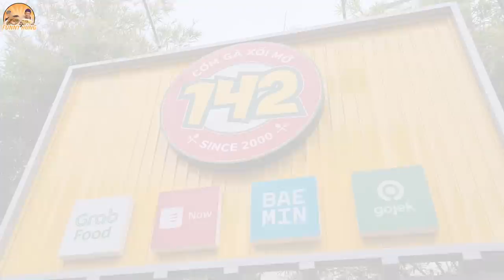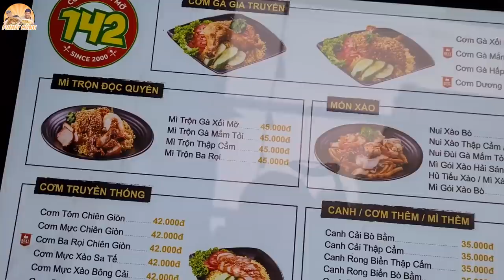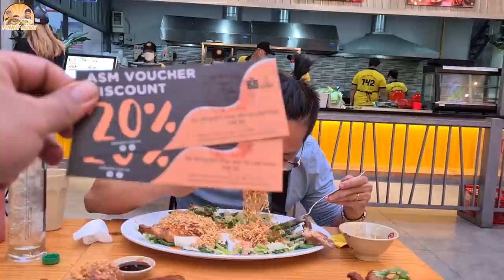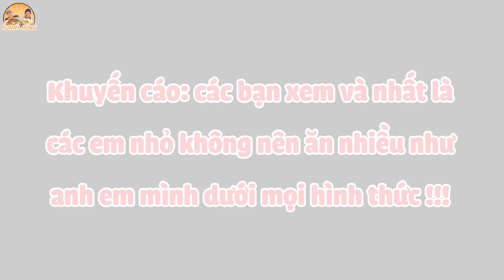Phá Kỷ Lục Với 10 Vắt MÌ GẤU ĐỎ Trộn XÁ XÍU Đầy Vung Dĩa Quán 142 Funny Hùng Khiến Cả Quán Chào Thua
MÌ TRỘN XÁ XÍU Siêu To Khổng Lồ và lần đầu tiên Funny Hùng làm chuyện ấy... Đến với quán 142 thì ngoài cơm gà ra còn có món mì trộn ngon nữa cả nhà ơi, 1 phần mì trộn thập cẩm gồm 1 cái đùi gà, xá xíu, ba rọi chiên, tôm, thêm các loại hành phi tóp mỡ, tỏi phi thì đúng 1 dĩa mì siêu phẩm rồi, và đoán xem phần đó giá bao nhiêu? Chỉ 45k thôi nhé. Nên vì vậy Funny Hùng đã lỡ làm liều, thay vì biết kỷ lục bên quán là 6 vắt, thì chỉ ăn 7 hay 8 là đẹp, vậy mà tuổi trẻ chưa trải sự đời, Funny Hùng đã máu lửa dứt 10 vắt mì khiến anh nhân viên ngỡ ngàng giật lùi. Tuy dĩa mì quá cỡ nặng 2.4kg (bao gồm dĩa) nhưng phải công nhận topping và nước sốt ở đây khá ngon, và nếu được ăn nóng hổi thì còn tê tái tới cỡ nào... Mời cả nhà cùng Funny Hùng phá kỷ lục với 10 vắt mì gấu đỏ trộn xá xíu siêu đầy vung dĩa này nhé.

Địa Chỉ:
CN1: 26/16A Lê Văn Duyệt, Q. Bình Thạnh
CN2: 142 Ba Đình, Q.8
CN3: 632 Lũy Bán Bích, Q. Tân Phú
CN4: 195 Đ. 30/4, Phú Thọ, Thủ Dầu Một, Bình Dương

Giờ Hoạt Động: 9:00 - 21:00

Giá: 45K/Phần